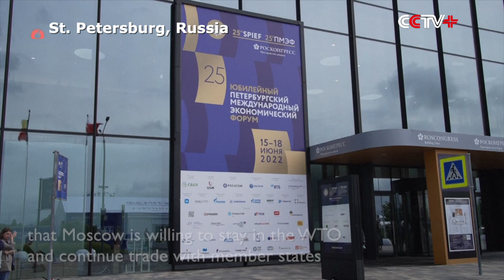Russia Willing to Stay in WTO, Promoting Multipolar Trading System: Official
Russian Economic Development Minister Maxim Reshetnikov said Thursday that Moscow is willing to stay in the World Trade Organization (WTO) and continue trade with member states despite the organization "not being in its best shape".